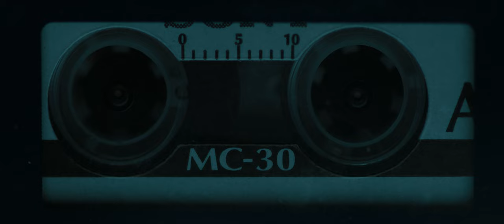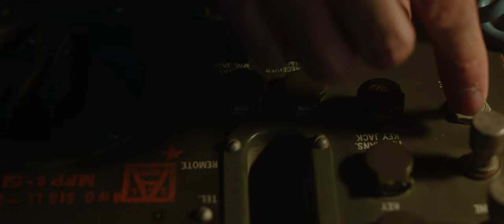BEGINNING OF THE END - AWARD WINNING SHORT FILM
Beginning of the End is an award winning short film of a man who finds himself in a world where everyone has disappeared. As he tries desperately to find answers and any signs of others, he leaves behind a message in hopes of someone finding it.

During the height of the pandemic (2020), I decided to shoot my first short film. The pandemic and social distancing really left a lot of people feeling isolated and alone, myself included. This feeling of being so isolated, really inspired me to make this film. I worked solo on every scene and really had to plan ahead and figure out the best ways to work around being by myself. It took weeks of scouting areas and planning shots. I learned a lot and had a lot of fun.

I shot this with my Panasonic S1H and Sigma Art Primes (25f/1.4 & 50f/1.4), along with my Mavic 2 Pro. I shot this in 5.9k ProRes Raw and h.265 for the drone shots. I color graded using 55media LUTs for Lumix S and DJI Mavic 2 Pro.